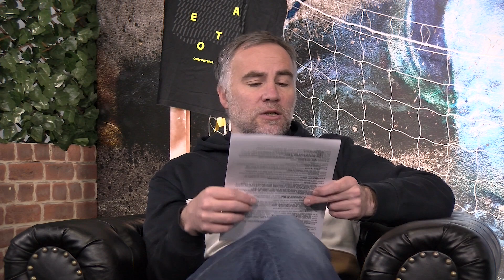LUIS DÍAZ, EL FICHAJE BOMBA DE INVIERNO DEL LIVERPOOL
Descarga gratuitamente la app de OneFootball a través del siguiente enlace

El Liverpool invertirá entre 40 y 60 millones de euros en el colombiano Luis Díaz para reforzar su ataque. El ya exjugador del Oporto competirá con Sadio Mané y Diogo Jota por un puesto en el once de Jürgen Klopp.